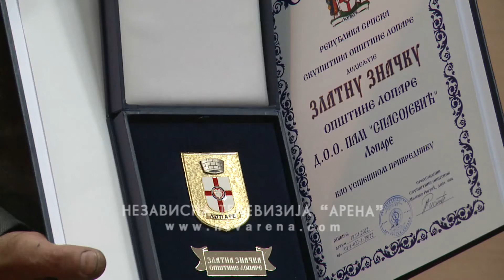Obilježena krsna slava opštine Lopare